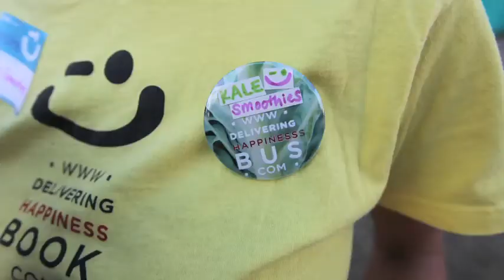Delivering Happiness & LIVESTRONG "Break Cancer"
Delivering Happiness teamed up with LIVESTRONG for a happy tailgating event before the UT football game. During the tailgate, we set two Break Cancer records. The first record was the most people to toast to the demise of cancer. The second record was the most people to sing "I Will Survive".